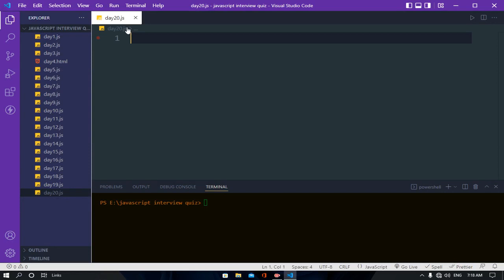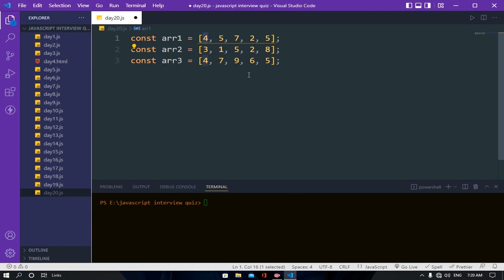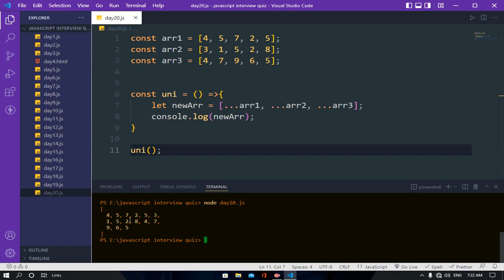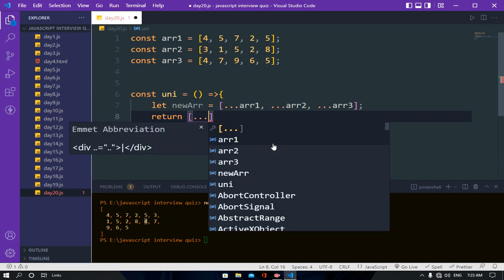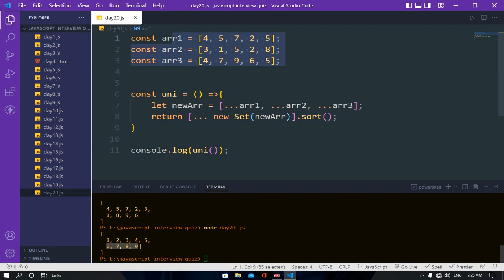Find Unique Value In Multiple Array || JavaScript || EXCELLENT CODE WITH AJ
COMPLETE COURSE :-